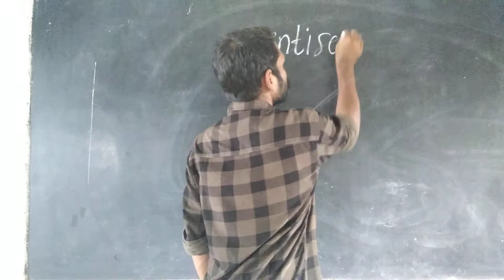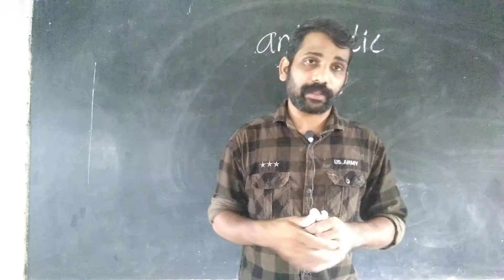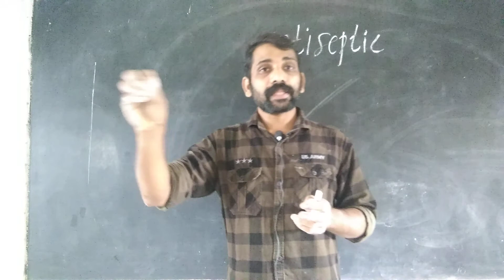7th science class